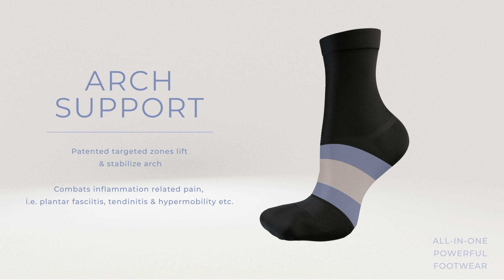Go Beyond Socks: Science Infused Support & Stability with Apolla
Apolla Performance Wear is a female owned, 100% Made In the USA startup company that has developed an incredible following in an industry of some of the toughest athletes in the world... dancers.

Apolla has single-handedly changed the game for compression socks.

APOLLA OFFERS PATENTED COMPRESSION SOCKS LOVED BY THOUSANDS AND TRUSTED BY TOP CELEBRITY ARTISTS AND ATHLETES. OUR SOCKS EMPOWER YOU TO DO MORE AND ALWAYS FEEL GREAT. WE ARE DRIVEN BY A MISSION TO HELP EMPOWER THOSE THAT NEED A HAND (OR A FOOT) TO REACH THEIR GOALS. BECAUSE WHEN YOU HAVE LESS PAIN, YOU REALLY CAN DO MORE TO CONQUER THE WORLD.

Check out our Podcast series playlists created with Turning Point Dance Creations!
We also offer free mind and body wellness classes too on our Youtube!